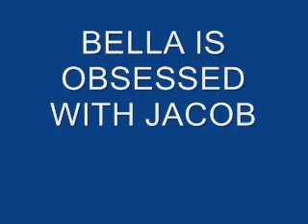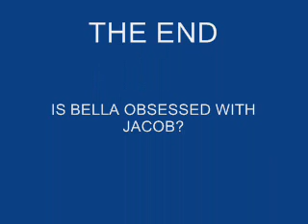BELLA IS OBSESSED WITH JACOB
Goooo Team Jacob! comment and tell me what you thought.